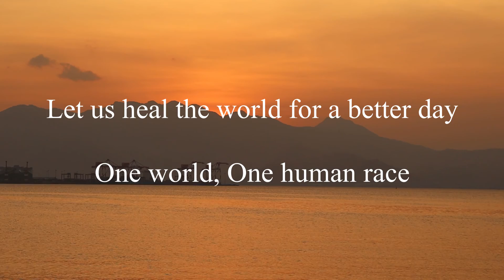Better Day (Official Lyric Video) || Skyforce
Original Song by Jestin Robert G. Yao a.k.a. SKYFORCE
Written and Produced by Jestin Robert G. Yao
Recording and arrangement by Jestin Robert Yao and Brickwall Studio

Better Day (Lyrics) by Jestin Robert Yao "Skyforce"

Verse I
Do you remember of the day when the darkness came down with the rain?
And All you feel is the pain but all we hope is for a better day
Let’s keep our distance for now and tomorrow we can hug each other out
I know you’re worried my friend, remember there’s a sunset waiting in the end

Chorus
We can fight this, we can go on, we can hold our hands together again
We can stop this, we can save
Let us heal the world for a better day

Verse II
Just keep your hopes up and go on
We will live to see another day
So, wipe your tears, don’t be afraid
Let us go out through the storms together again

Bridge
One day we can go out to the beach
We can run, we can fly, we can be free
Let’s celebrate and remember the days
And enjoy the sun and the sunny rays

We can travel the world and discover places
With the songs of joy of all the nations
Standing strong and fighting for love
We will raise our glass for a better day
Better day
Better day
Better day

Sunset location at Subic Bay Freeport Zone